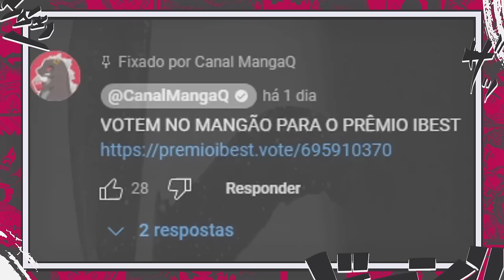IMU SAMA O DIABO DA FRUTA PRIMORDIAL E A ORIGEM DOS D. REVELADA - ONE PIECE 1119